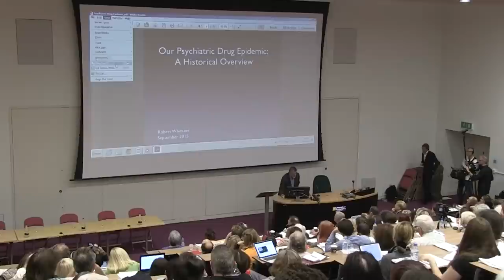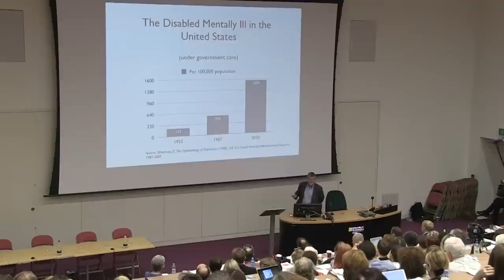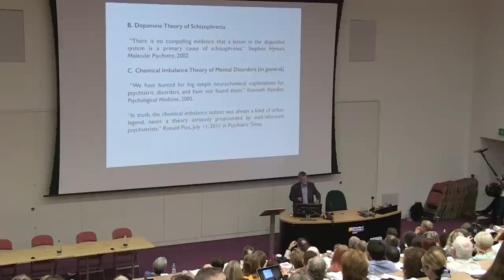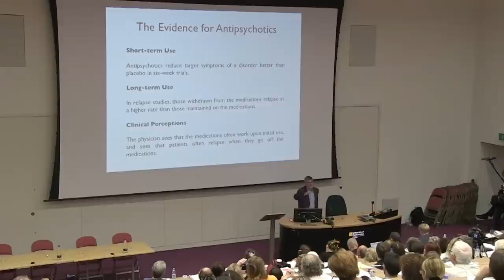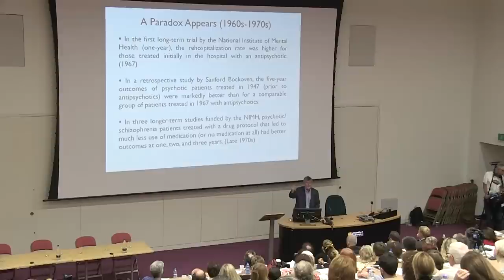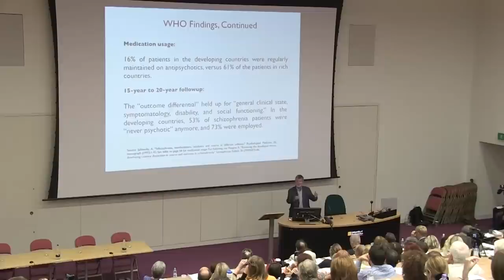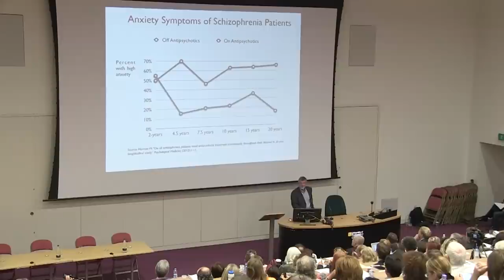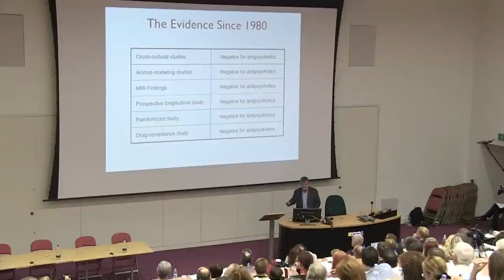The Very Drug A Psychiatrist Prescribes To Cure Mental Illness Causes Mental Illness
Robert Whitaker - science journalist, author of Anatomy Of An Epidemic,  Magic Bullets, Psychiatric Medication, & The Astonishing Rise in Mental Illness in America